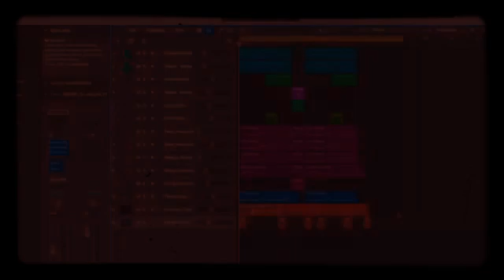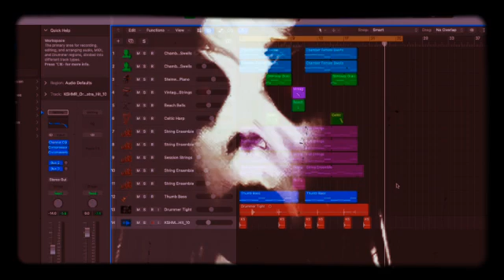Slendrine:The School Theme RT by Electronic Drum Record